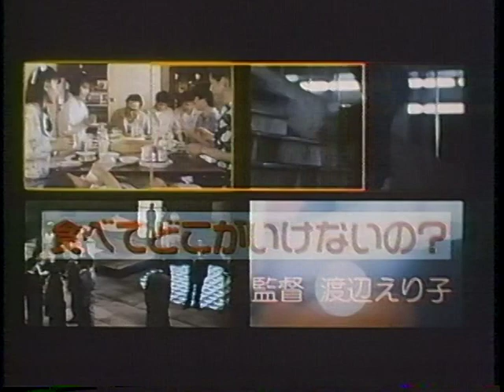『バカヤロー！ 私、怒ってます』劇場予告編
バカヤロー！　私、怒ってます
公開日：1988/10/15
配給：松竹
監督：渡辺えり子、中島哲也、原隆仁、堤幸彦